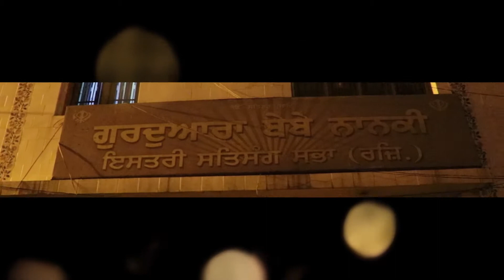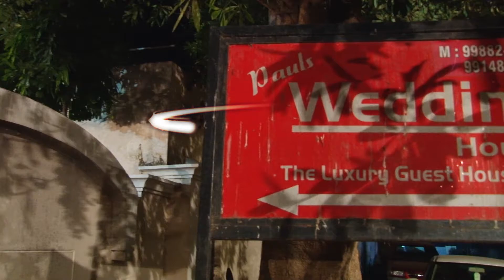Greh Pravesh HIGHLIGHTS